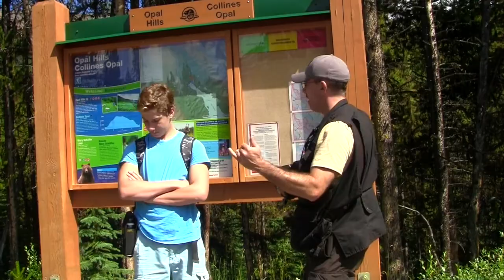🥾 Jasper Banff Hiking & Camping Adventure 🥾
Banff and Jasper Alberta are the Mecca of a camping and hiking adventure. The breath-taking trails and views with the spectacular wildlife will leave you breathless and begging for more. The campgrounds are incredibly spacious and loaded with wildlife. If you love camping, hiking, and adventure you will love Jasper and Banff.

Joanne and I, her niece Sarah, and nephew AJ set out in 2013 to explore hike, and camp Jasper and Banff. We had an amazing time.

We also went to Kickinghorse and did some whitewater rafting. you can find a fun clip

Adventures Outdoors highlights the hunting, fishing, camping, outdoor cooking, hiking, and ATV adventures of Frank Zinck. Frank works in Information Technology and is an avid martial artist and is the owner of Budocentral Martials Arts where he and his wife Johanne teach Kyushu-Ryu Ju-Jitsu, Karate-do Shotokai and WASP (a women’s self defence class) You can find more info on their club Frank lives in Halifax, Nova Scotia, and was born in Newfoundland and has a passion for anything outdoors.